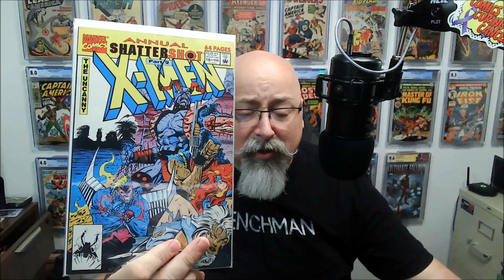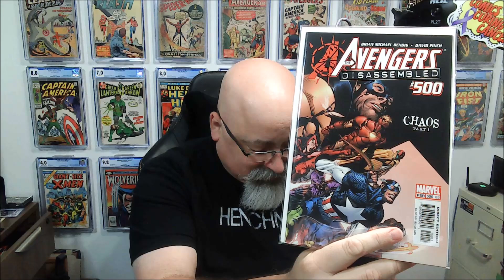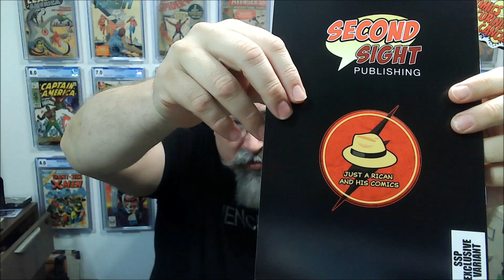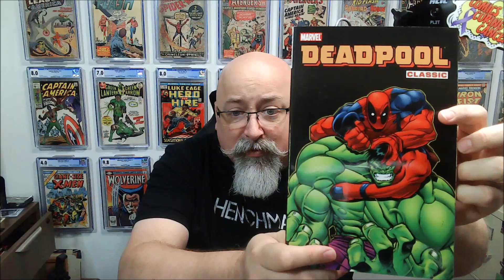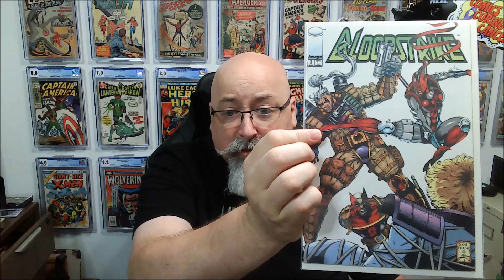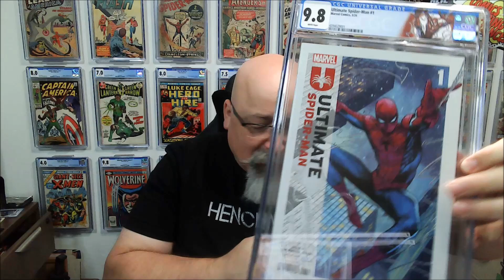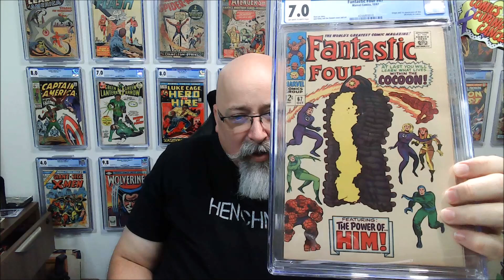Monday Mail Call : Wins, Wins, and More Wins (Contests and Auctions)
Mentioned In this video:
Rod the Rican

All revenue generated by this channel (ad revenue, memberships, super chats, partnerships, merchandise, etc.)  supports the Comics Curing Cancer (C3) event, which benefits the American Cancer Society.  This all helps the channel grow and increases the channel revenue which supports the annual Comics Curing Cancer campaign.

Want to do more to support our fight against cancer?  Becoming a channel member ($2.99/month or $5.99/month) and get access to special member perks

Want to make a donation directly to Comics Curing Cancer go to the American Cancer Society portal

Go to my Link Tree for access to discount offers, social media, eBay sales, signing opportunities, and more
Discount Offers:

Comic Book Pressing and Cleaning

Comic Book Supplies
Save $10 CAD off your purchase from ComicPro Line by using the code "FatStax" at check out.
I do not receive payment, compensation, discounts, or any other preferential treatment for the making of this or any video from anyone or company, including my channel partnership with The Rogue Trader.  All revenue raised by the channel directly by YouTube monetization or indirectly from merchandise and partnerships, is donated to the Comics Curing Cancer event to cover costs associated with shipping and promoting the event.  Any remainder is donated to the American Cancer Society under the Comics Curing Cancer banner.   The statements and opinions expressed are my own, unless specifically attributed to a source.  While I or my guests own the comic books shown, the characters, art, and stories within those books belong to their copyright holders, without their permission or endorsement, the display the images is intended to be transformative and intended to promote discussion thus falling under the fair use doctrine.